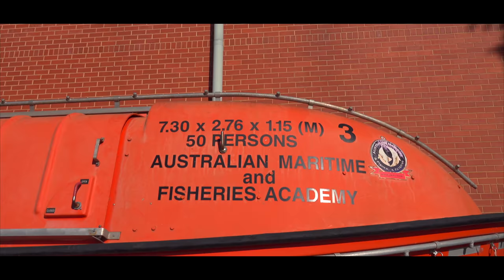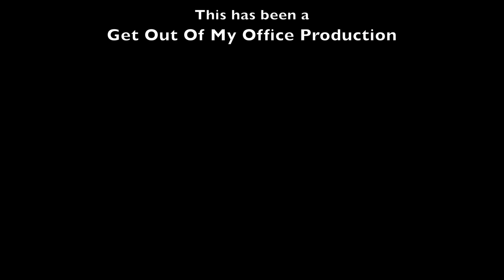Kit's Photography Episode 12: Dolphin Cruise and Camera Mounts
In the first half of the episode, Kit talks about camera the pros and cons of mounts, then in the second half, he goes on a Dolphin Cruise shoot.
You can actually see a dolphin in the wild.

Just a small note: there is a spelling error caused by auto-correct with the word cruise (cruse). It has been noted, however, it cannot be changed.

Music.
Hooky with Sloane by Bird Creek - Happy Country Farmer Background Instrumental